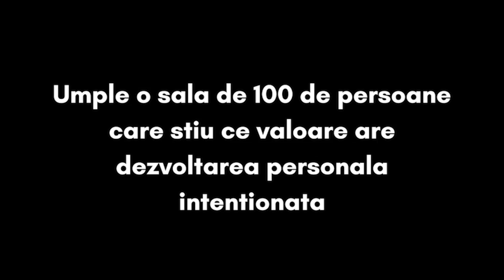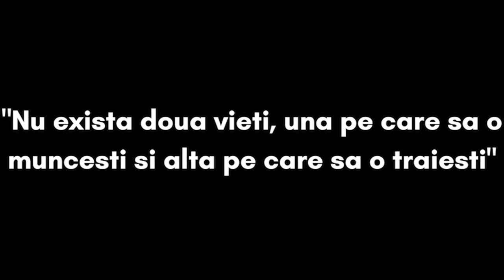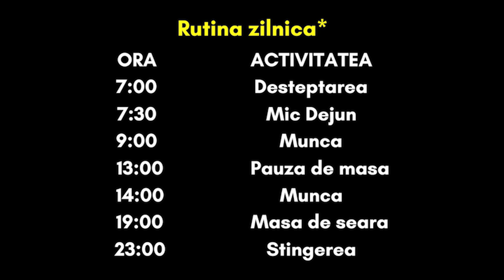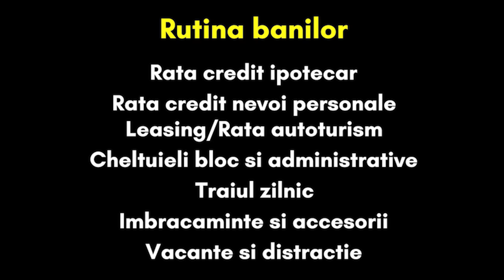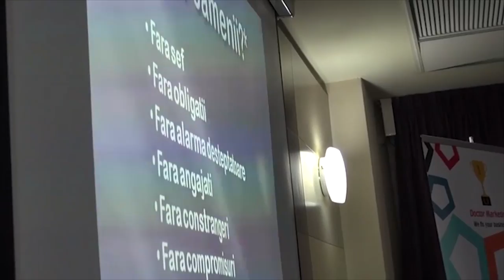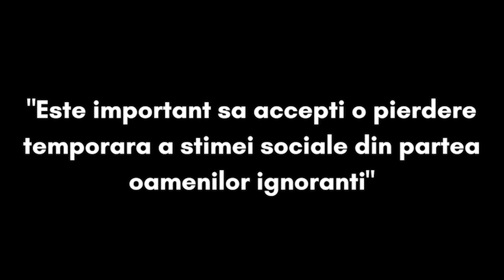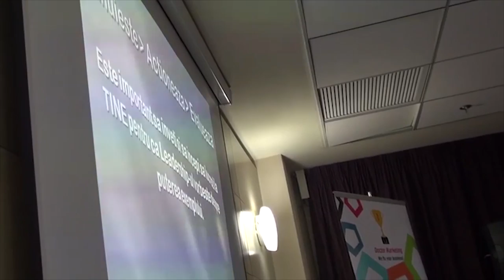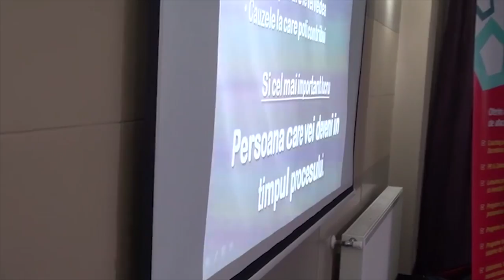POVESTEA MEA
Stai de vorbă cu tine și vezi pentru ce anume ești unic în viața asta. Care sunt calitățile care te fac foarte bun într-un anumit domeniu de activitate, chiar dacă nu ai practicat niciodată până acum? Apoi caută să-ți pui în valoare potențialul, descoperă acel 1% care te-ar putea duce la rezultate extraordinare.